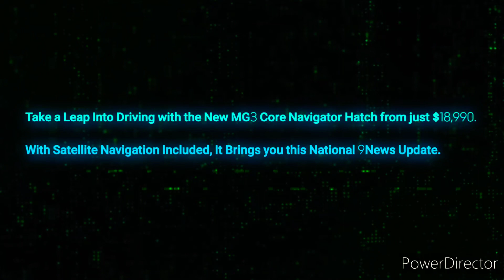Darling Downs Hit 100.7FM - 5PM Update Sponsored by MG³ Core Hatch, Wednesday June 1st 2022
With Emma Griffiths (News and Sport) and Rosie O'Brien (Weather)